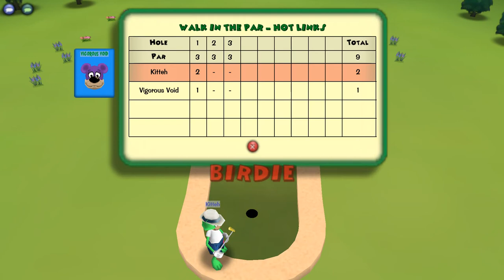FULL Toontown Walkthrough: Golfing - Round 93